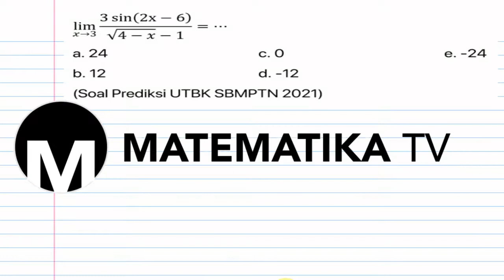[MATEMATIKA TV] PEMBAHASAN SOAL PREDIKSI UTBK SBMPTN 2021: LIMIT FUNGSI TRIGONOMETRI (019)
Pada kesempatan kali ini kita akan membahas soal prediksi UTBK SBMPTN tahun 2021 materi tentang limit fungsi trigonometri.